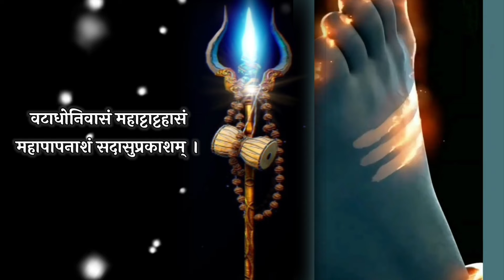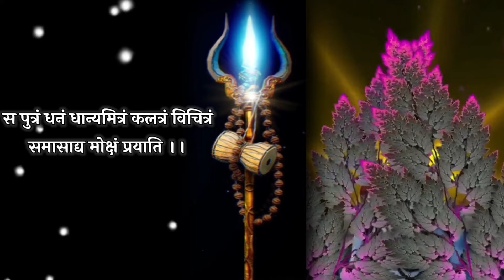shivashtakam with lyrics शिवाष्टकम लिरिक्स के साथ